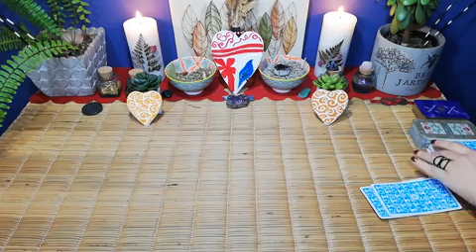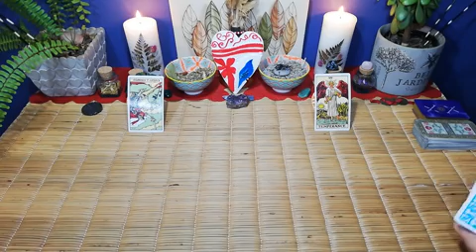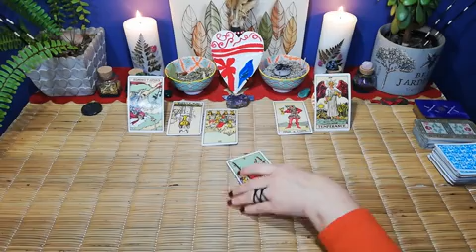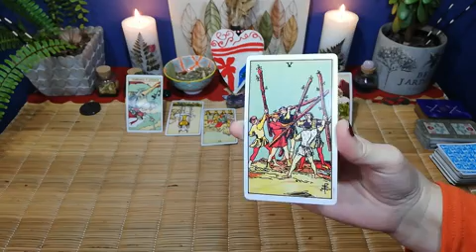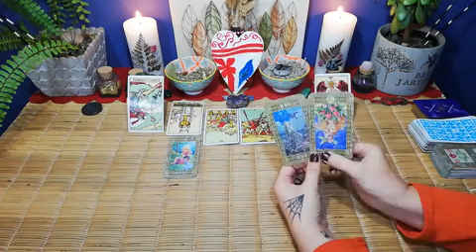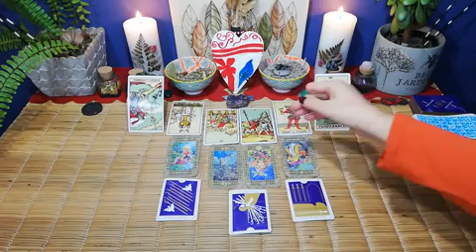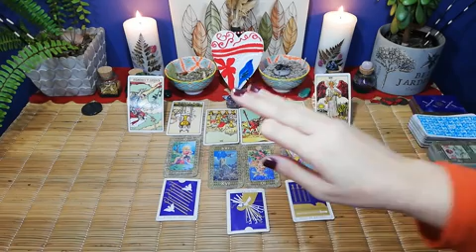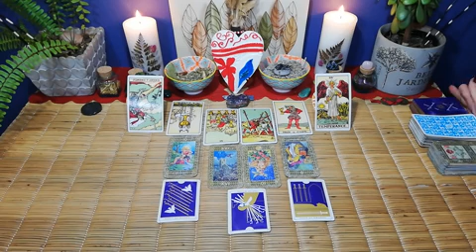THEY MADE YOU ANGRY, TAURUS. 29th July to 4th August 2020. Love tarot reading.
***PERSONAL READINGS***

10 minute reading, 1 question.

20 minute reading, 2 questions.

30 minute reading, 3 questions.

Deborah.